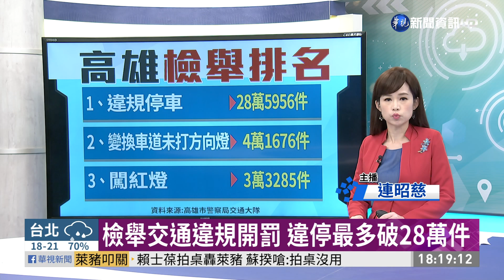高雄檢舉交通違規 1-11月已逾59萬件｜華視新聞 20201222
提醒民眾，開車或騎機車要遵守交通規則，否則可能被民眾檢舉而受罰。高雄市警察局交通大隊統計今年1月到11月，民眾檢舉交通違規的數量受理了59萬多件，舉發成案且開罰的就有52萬1700件，其中以違規停車的舉發28萬5956件最多，其次是變換車道未打方向燈，第三名則是闖紅燈。